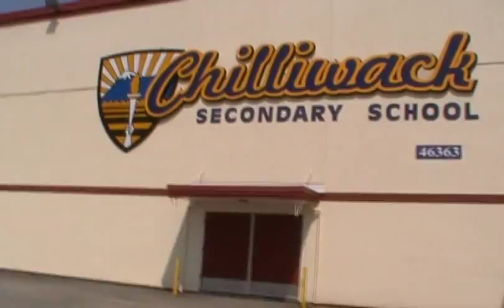"Chilliwack"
Montage of  the city of Chilliwack, accompanied by the sweet sounds of Kay Kyser and his version of "jingle, jangle, jingle"